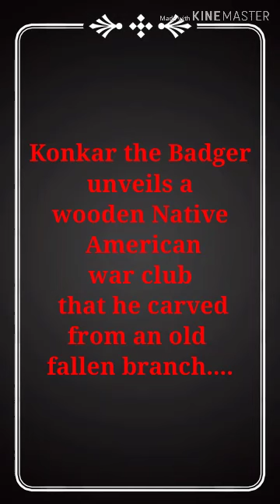I unveil a Native American war club I carved